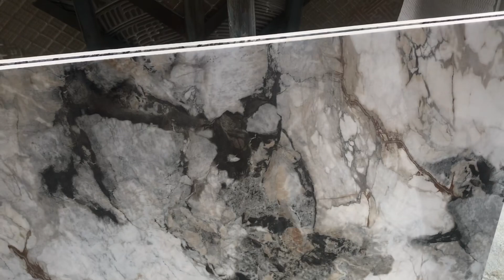Trending tiles design in 2023 at affordable price